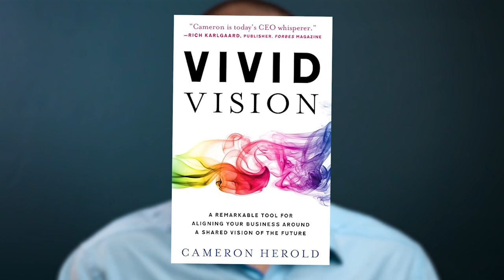The Power of a Clear Business Vision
Do you have a clear vision for your business that everyone can rally behind? In my latest episode, I dive into the importance of defining a vision for your business and why it's the cornerstone of effective leadership. Learn how to provide direction and inspire your team. Ready to take the first step? Check out the Vivid Vision book by Cameron Herold.